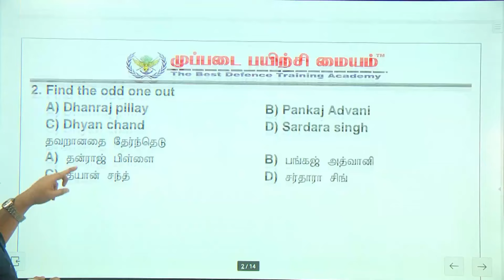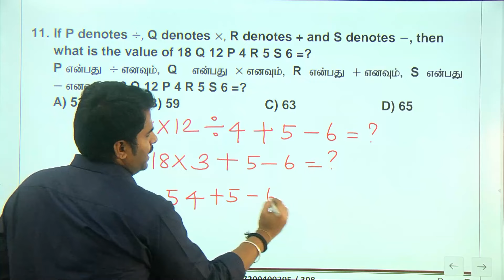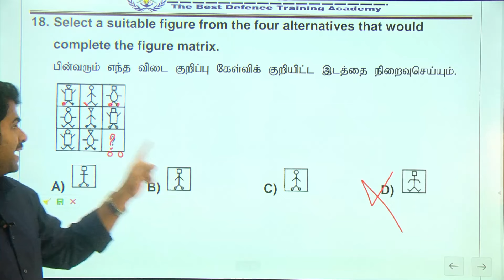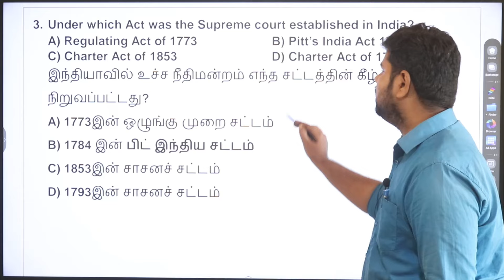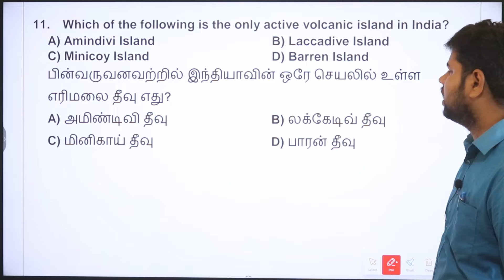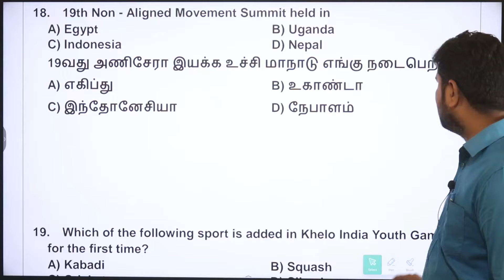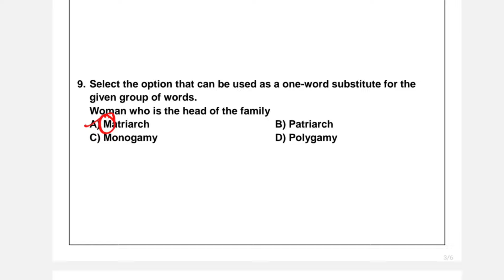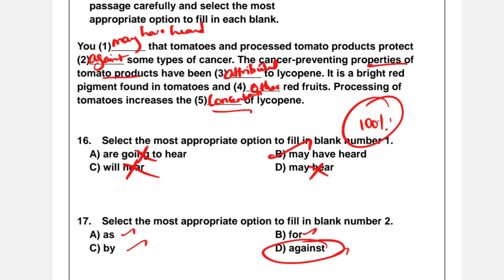SSC GD - 2024 | TEST EXPLANATION VIDEO - 6